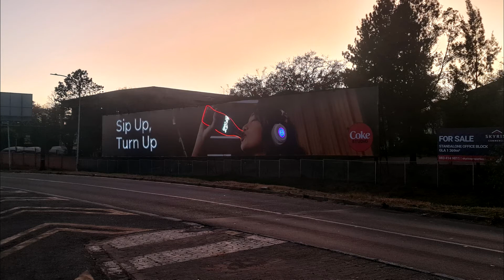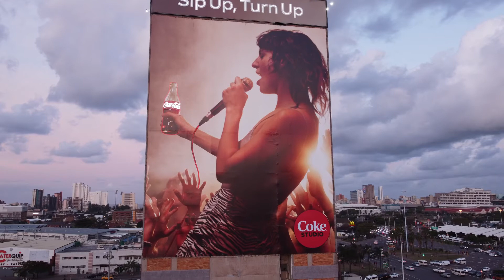Coke Studio - Innovation Billboards 2022